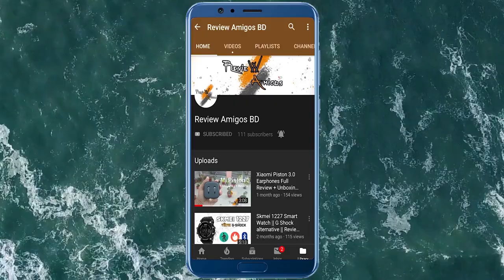AWEI Y331 Bluetooth Speaker Bengali Review || গরীবের JBL || Review Amigos BD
AWEI Y331 Bluetooth Speaker is the most budget friendly speaker we reviewed so far in terms of performance it can compete with brand like JBL but it is much cheaper then any other JBL speaker. AWEI Y331 Bluetooth Speaker is the true budget beast...
Awei Y331 Portable Bluetooth Speaker

    Bluetooth Version:  V4.2+EDR
    Track system:  Stereo（Dual Sound Track ）
    Battery capacity: 2000mAh
    Driver unit: 45mm
    Sensitivity: 150MS
    Impedance: 4Ω
    Rated power: 5W*2
    Driver power: RMS  5W*2
    Charging time: 4h
    Talk time: 10h
    Music playtime: 8-10h
    Bluetooth Protocol: A2DP / AVRCP / HFP / HSP
    Frequency range: 30Hz-20KHz
    Input voltage: DC5V-500mA
    Bluetooth frequency: 2.4GHz-2.480GHz
    Optimal talking distance: 〈1M
    Transmission Distance:  10M(barrier-free space)
    voice prompt: Yes
    multipoint connection: Yes